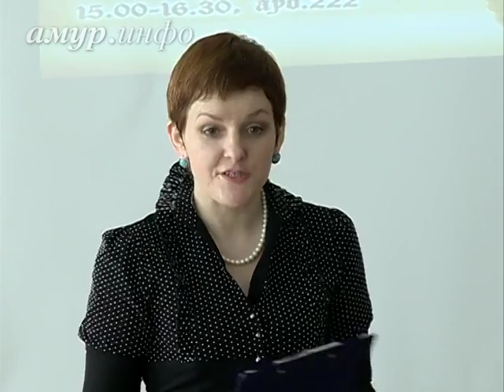Благовещенские студенты будут отмечать юбилей Шекспира всю ...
Вне конкурса пройдут открытая лекция и театрализованное представление Ссылка на сайт / Видео предоставлено ТК "Альфа канал"